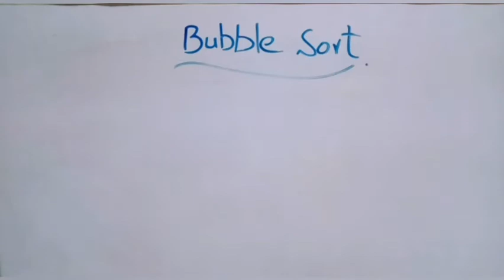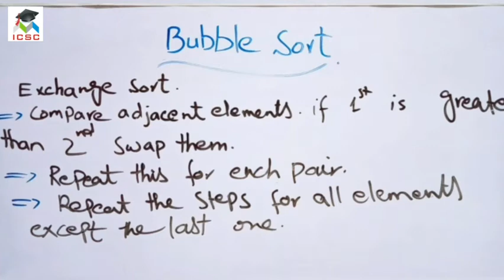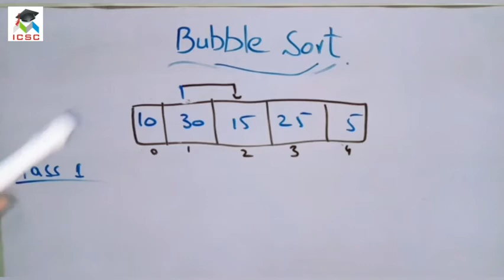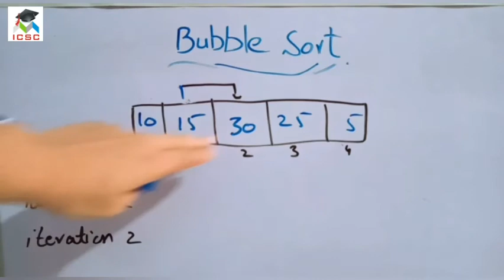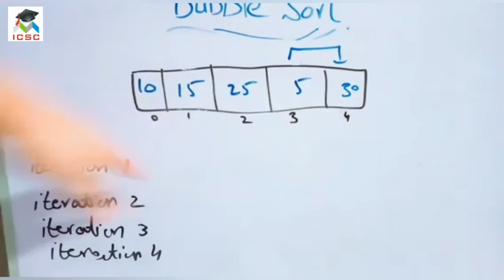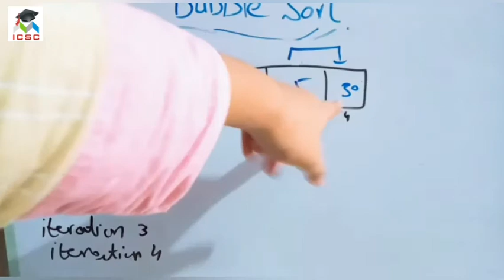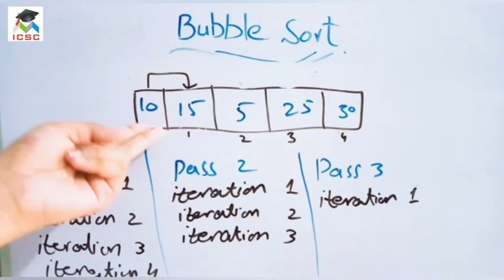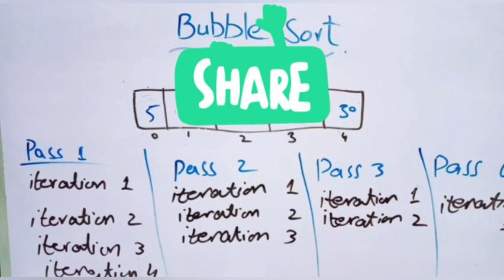Bubble Sort in C++ | Exchange Sort | Innovative Computer Science Club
Lecture for Graduation /Master Students
Bubble Sort in C++ | Exchange Sort
Very simple and Easy lecture of C++ / C Programming

C Programming | C++ | C Language

And never miss Updates & New Videos